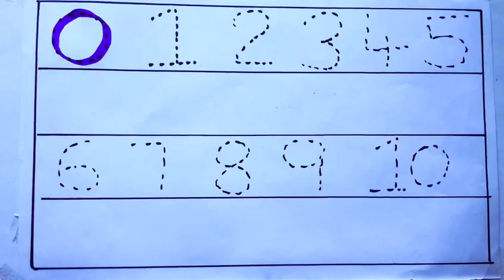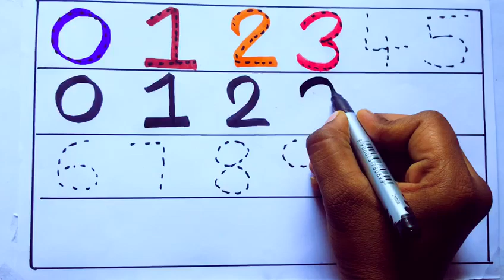Learning the Numbers from 1 to 100 || Easy Learning For Kids and Primary school Kids || 1234